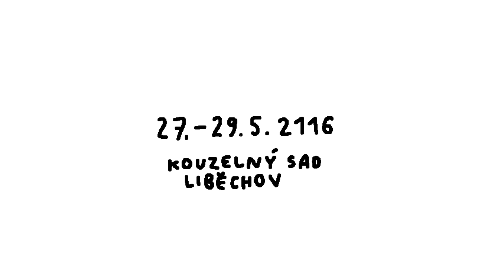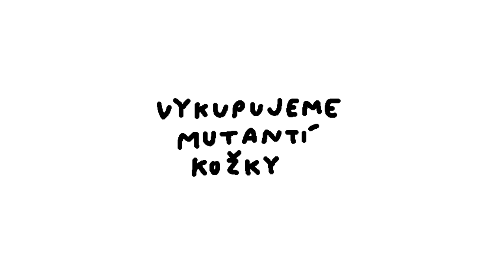Cesta z města III. - PostApo Edition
Zveme vás na třetí vydání DIY festivalu, tentokrát s tématem přežití po pádu civilizace. Čekají vás nejen workshopy praktického využití odpadu, výroby kostýmů či zbraní nebo filmový maraton (Mad Max, Salute of the Jugger aj.), ale především postapokalyptická hra v terénu.

Poutníci z Pustiny, navštivte naši Oázu, doplňte zásoby vody před další cestou! Naše zboží je zaručeně bez nejmenších stop radiace! Zavirox prodáváme za pouhé 2 tagy! Vykupujeme šrot i mutantí kožky za výhodné ceny. Zombiím nenaléváme!

V Oáze se kříží všechny cesty. Odkud vede ta vaše a kam? A kde se skrývá ptačí muž Koraki?